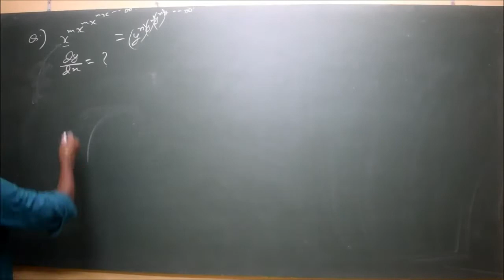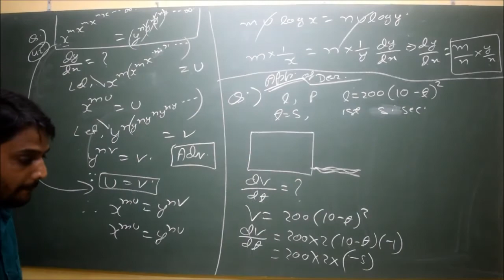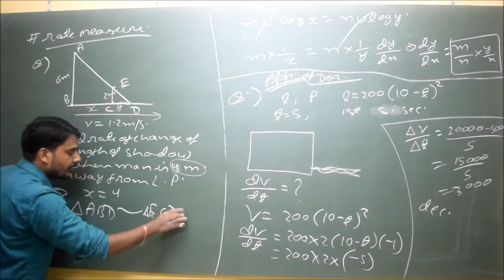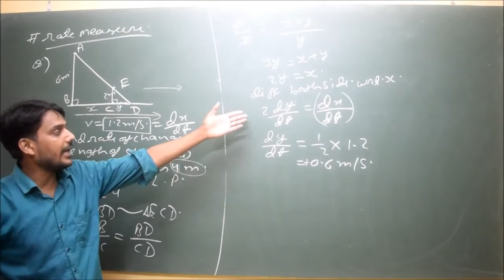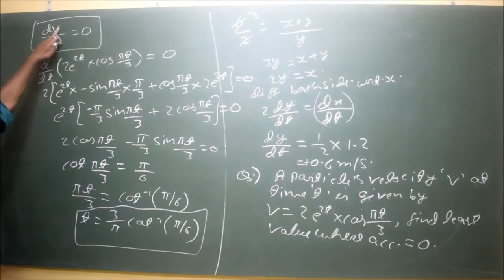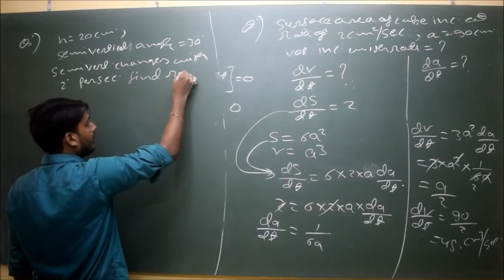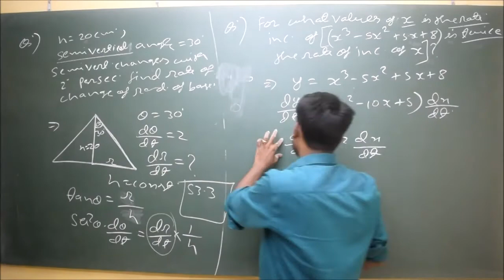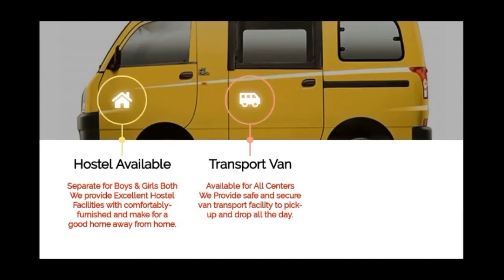11TH AUGUST | CLASS 12TH | MATHEMATICS - APPLICATION OF DERIVATIVE - RATE MEASURE 2 | BY JK SIR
Recorded Video Lecture of Online Live Class by Srivastava Classes of "11TH AUGUST | CLASS 12TH | MATHEMATICS - APPLICATION OF DERIVATIVE - RATE MEASURE 2 | BY JK SIR".
Call For Any Query : 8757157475 | 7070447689 | 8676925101.